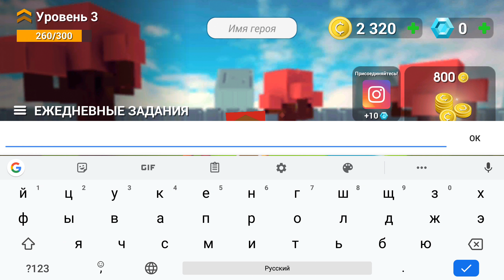Соревнование метателей топоров! [AXES.IO]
Axes.io - игрушка в стиле механики IO, с режимом королевской битвы и бесконечным режимом, стань лучшим!